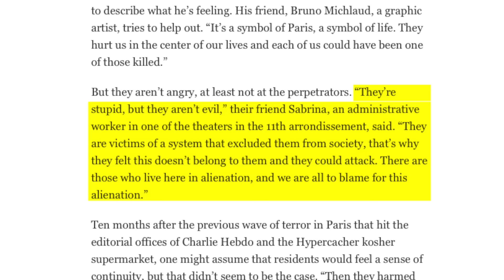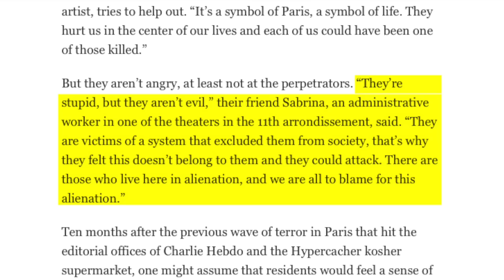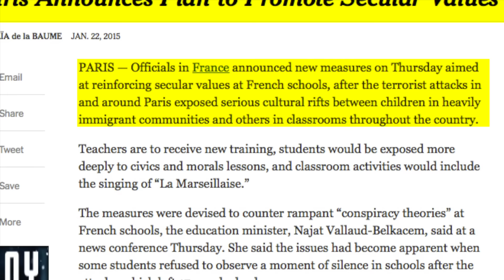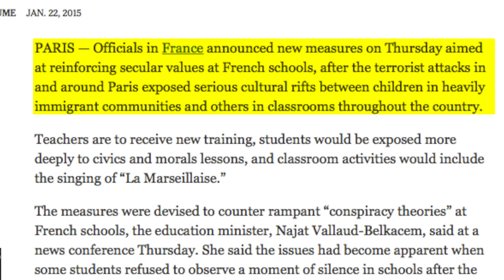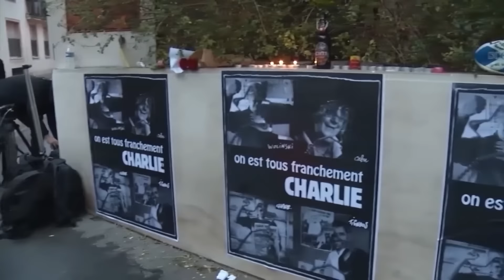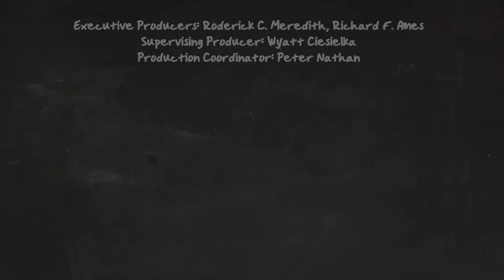TW Webcast: Losing the Worldview War Against Terrorists (12/8/15)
TW Webcast:  Losing the Worldview War Against Terrorists